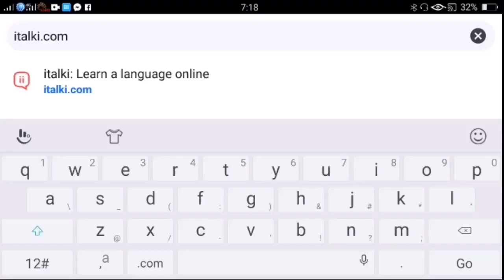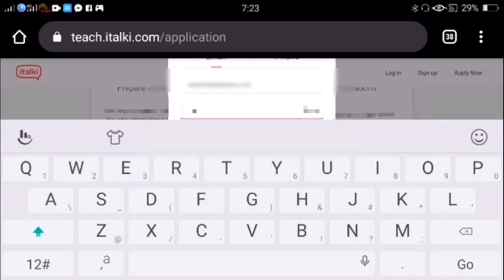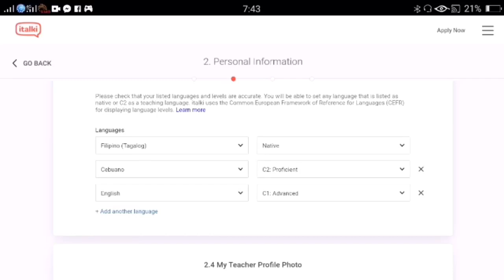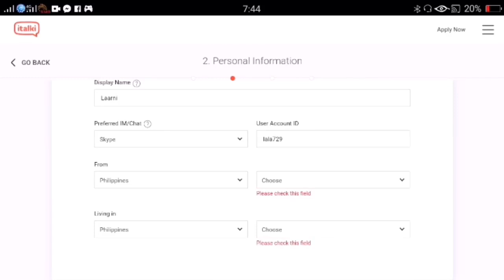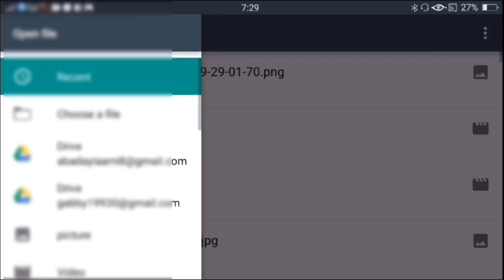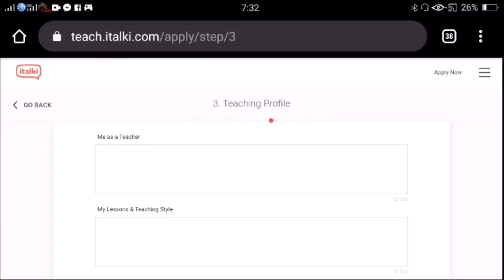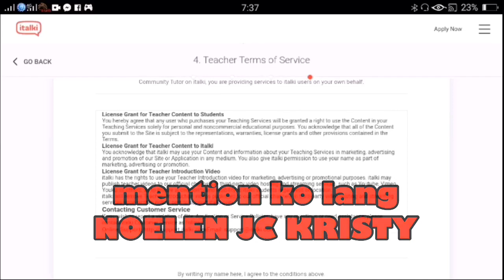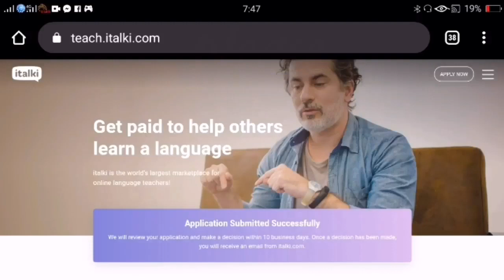HOW TO APPLY in ''ITALKI'' full application process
THIS IS TO SHOW YOU that its possible TO APPLY IN ITALKI using your mobile phone.

dito ko po sasagutin lahat ng inyong inquiries tungkol sa post na ito